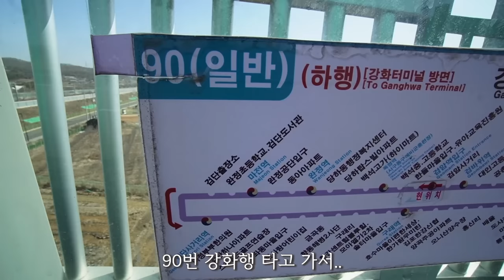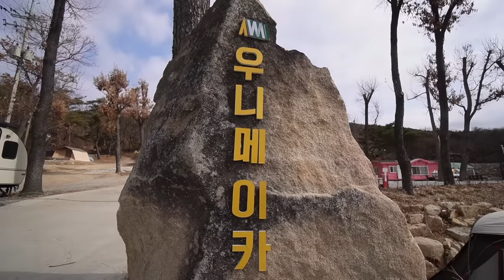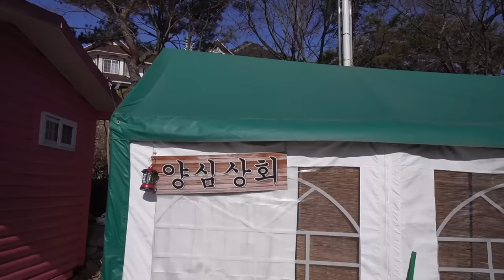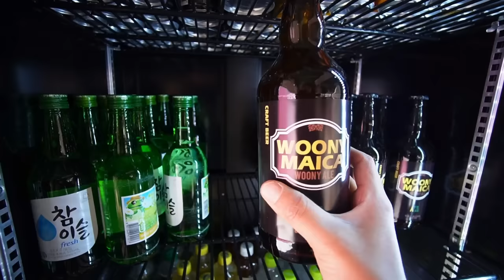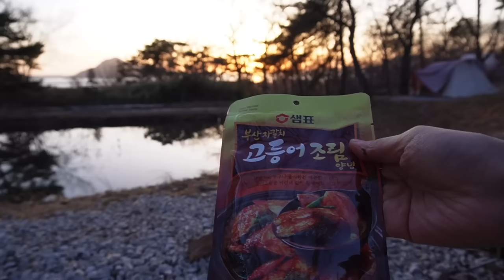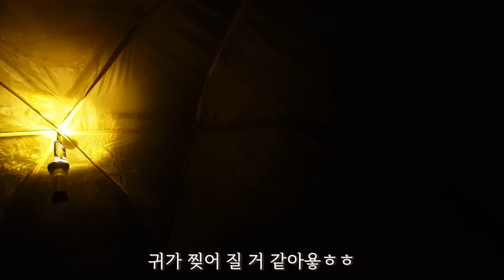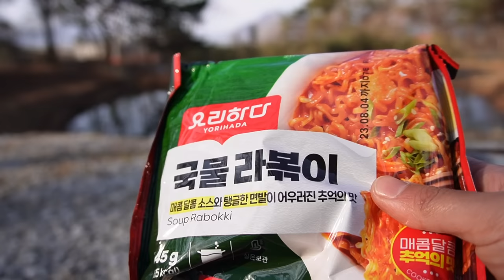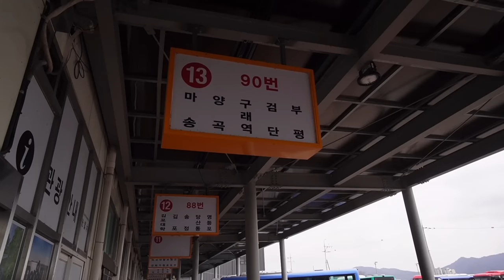[ 솔로캠핑 ] 아무도 없는 연못가에서 나홀로 장작불 피워 반합에 치킨 만들기/불멍과 물멍하며 혼술/고등어 조림에 소주/한밤중 나타난 커다란 동물의 정체는?/캠핑장추천 /캠핑용품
바다가 연못이 있는 조용한 곳에서 솔로캠핑을 하고왔습니다.
장소와 캠핑장비 정보는 아래를 참고해주세요~

캠핑용품

텐트: 제로그램 엘찰텐
매트 : 써머레스트 네오에어 엑스섬
배낭 : 트레일밤 하울러
칼 : 오피넬 6/헬레 그로
그라운드 매트 : 루엣비든 마이시트
텐트 매트 : 더캠퍼 ns 매트
테이블 : 제로그램
화로대 : 탑엔탑
도끼 : 그랑스포스 410
진막 : 브렌홀츠
파이어스틸 세트 : 부시랩
토치 : 소토라이터
랜턴 :골제로 ,크레모아
침낭 : 큐물러스 익스쿠이스틱 1000
디팩 : 미스테리월
쿠커 : 군용반합/메스킷반합
버너 : 소토 윈드마스터
우모잠바 : 랩 익스패디션 7000

[ 캠핑장소 ]

장소제공 : 강화도 우니메이카

[카메라]

소니 zv-e10

[기획/촬영/편집/번역] 빅바디

영상에 사용되는 음악과 폰트는 라이선스
구입 후 사용하고 있습니다.

이 영상의 소유권은 빅바디에 있습니다.
저작자와의 협의 및 동의가 없는 영상의 사용을
금합니다.